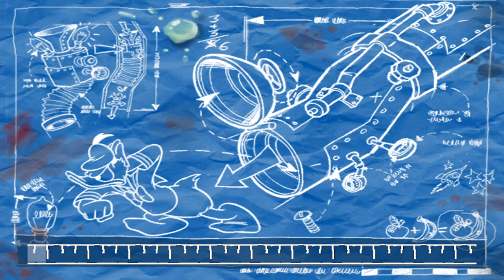Donald Duck Goin Quackers(GC): First Avenue